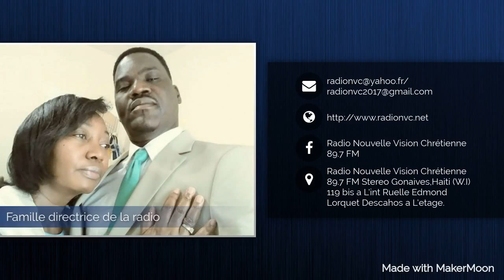Radio Nouvelle Vision Chrétienne 89.7 FM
Radio Nouvelle Vision Chrétienne 89.7 FM en Stéréo depuis la Ville des Gonaïves, Haïti/ AudioNow: USA : 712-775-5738/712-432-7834/ Pour la France: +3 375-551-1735/ On TuneinRadio.com/ On StreamingThe.net/Radio_Haiti_live/ On Facebook/ Subscribe Our page on YouTube/ On Instagram/ On Twitter_Radionvc2015…… 24 MAI – 24 MAI 2018 Radio Nouvelle Vision Chrétienne 16 ans de service au sein de la communauté évangélique Chrétienne dans le monde entier…